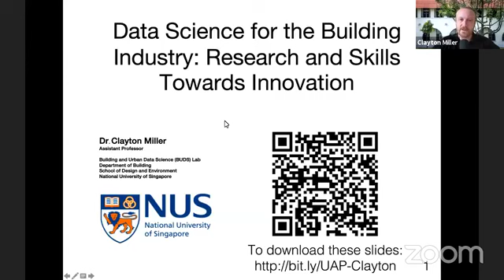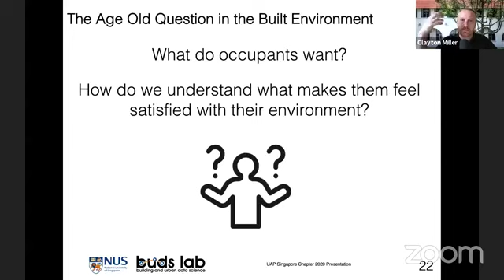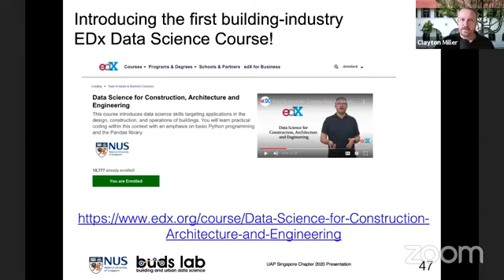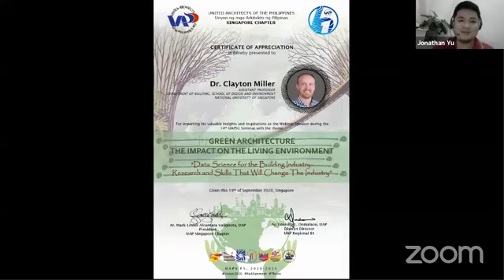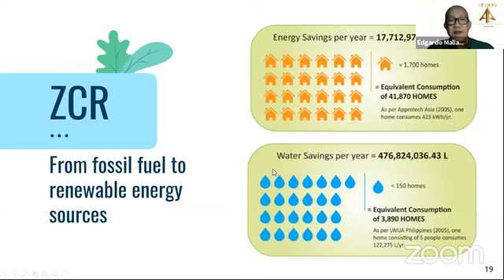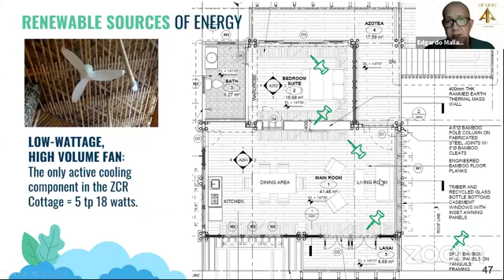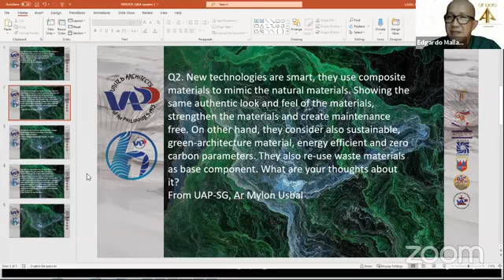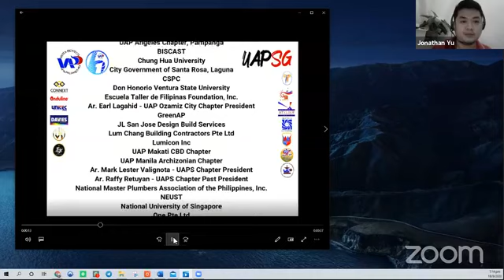UAPS WEB SERIES 14 v2 - GREEN ARCHITECTURE: The Impact on the Living Environment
The United Architects of the Philippines - Regional District B1 encourages everyone to join and be part of our UAPS Webinar Series!
Speakers:
DR. CLAYTON MILLER - Data Science for the Building Industry - Research and Skills that will Change the Industry
USA🇺🇸
AR. EDGARDO MALLARI - Towards Zero Carbon Buildings: Green Action Plan
PHILIPPINES

Hosted by UAP Singapore